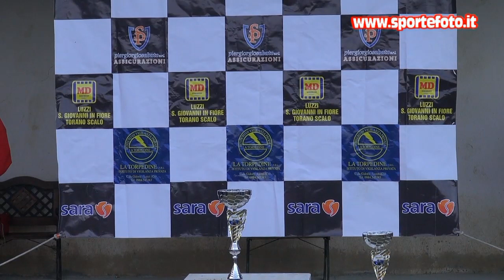Antonio Nigro - 1`mini slalom citta`di Torano Castello (CS) 25-10-20